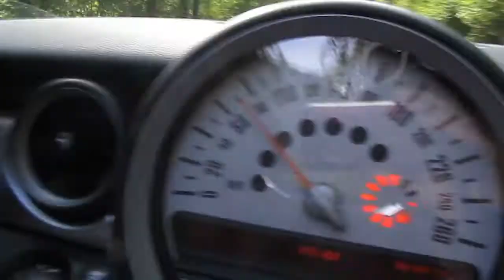Как Мастер Го мчался на миникупере через Альпы и увернулся от автобуса!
Как часто вам приходит желание сделать что-то необычное? Когда это желание подкатило к горлу, мы арендовали в Вене Mini One и промчались через Австрию, Тироль, Баварию и большим кругом вернулись в Вену. Это ни с чем не сравнимое удовольствие - нестись в отрытом кабриолете через леса и горы по идеальному асфальту! На этом видео лишь фрагмент нашего путешествия, но мы постарались передать энергетику этой дороги и её пейзажи! Хорошего вам настроения и исполнения вашей мечты!